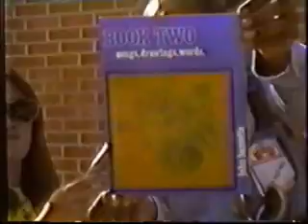1979 Outdoor Music Event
A brand new Betamax camera and my somatime friends.